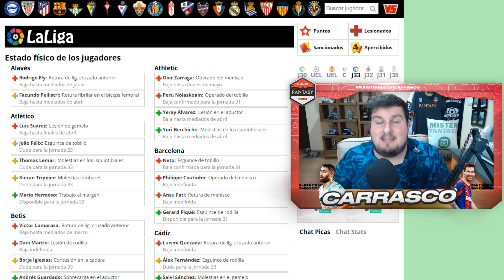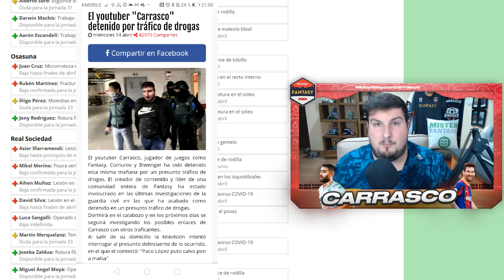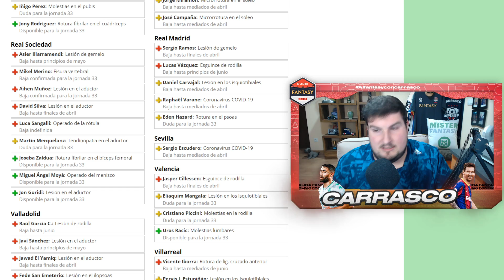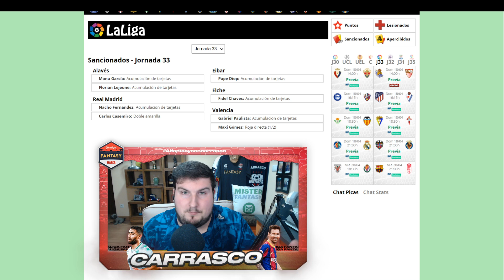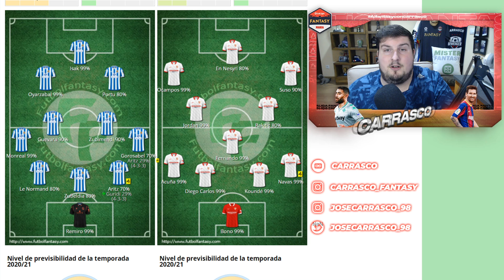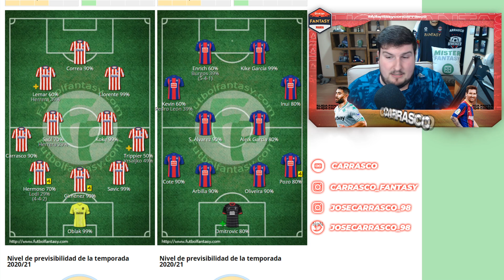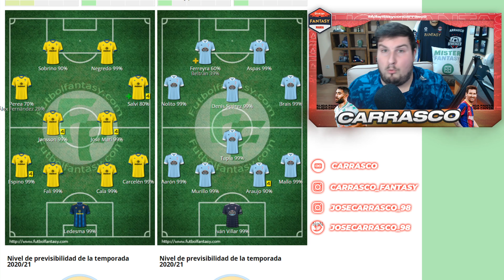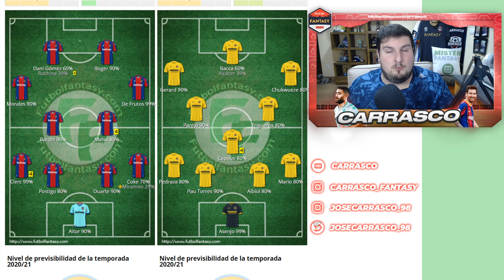JORNADA 33 | GUÍA LA LIGA FANTASY MARCA 2021 | Carrasco